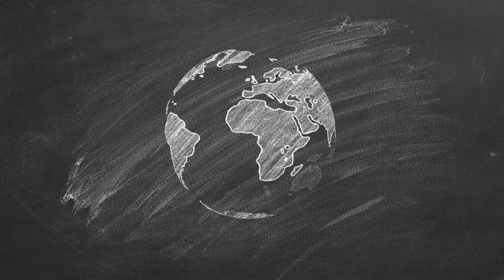Unlocking History: Clifford’s Tower in York, England 🗝️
Certainly! Let me weave a descriptive tapestry for you, capturing the essence of **Clifford's Tower** in York, England:

🏰 **Clifford's Tower: A Timeless Sentinel in Historic York** 🏰

**Overview**:
- Perched atop a grassy mound, Clifford's Tower stands as a sentinel—a silent witness to centuries of drama and resilience.
- Its rugged stone walls, weathered by time, evoke both grandeur and vulnerability.

**History Unveiled**:
- **Medieval Stronghold**: Imagine knights in chainmail pacing its ramparts, eyes scanning the horizon for threats.
- **Royal Mint**: Coins minted here bore the weight of authority—the currency of kings and commerce.
- **Tragedy of 1190**: The air thickened with fear as flames consumed the wooden tower during an antisemitic massacre. The ghosts of that day linger.

**Conservation and Transformation**:
- Recent efforts breathed life into the ruin. Timber now cradles its ancient stones, a marriage of past and present.
- Walkways wind upward, revealing hidden chambers. Each creaking step echoes defiance against time.

**Roof Deck Views**:
- Ascend to the roof deck—a stage set for breathtaking drama. The Minster's spires pierce the sky.
- Below, York unfolds—a patchwork quilt of rooftops, winding alleys, and the River Ouse's silver ribbon.
- You're not a mere observer; you're part of York's living story.

**Whimsy and Wonder**:
- Let's play with whimsy: Clifford's Tower as a stack of bananas. Each layer—history, resilience, secrets.
- The wind carries laughter across the centuries, reminding us that imagination dances with reality.

**Your Invitation**:
- When sunlight kisses York's skyline, heed the call. Clifford's Tower awaits—an **invitation etched in time**.
- Let its stories wrap around you, and may your heart echo with the whispers of those who once sought refuge here.

Step into the past, my friend. Clifford's Tower awaits—a key to unlock memories, a portal to ages gone by. 🗝️✨
[00:00] Let’s delve deeper into the captivating tale of Clifford’s Tower in York. Prepare to step through the gates of history, where each stone whispers secrets and every timber holds echoes of the past.

[01:02] **1. A Tower of Legends Location and Overview**
- **Clifford’s Tower stands sentinel in the heart of York, a city woven with threads of antiquity.**
- **Nestled near the Coppergate Shopping Centre and the York Castle Museum, it gazes upon the bustling streets below.**
- **But this tower is no mere relic; it’s the last vestige of York Castle, once the seat of northern governance.**

[00:22] **2. A Chronicle of Tragedy and Triumph The Massacre of 1190**
- **Close your eyes and imagine the year 1190.**
- **York’s Jewish community sought refuge within these very walls.**
- **Hatred and fear converged, and the flames consumed the wooden tower that once crowned Clifford’s Hill.**
- **The air thickened with despair as lives were lost—a somber chapter etched into the tower’s stones.**

[00:42] **3. A Phoenix Reborn Conservation and Transformation**
- **Recently, a £5 million conservation project breathed life into Clifford’s Tower.**
- **No longer a hollow shell, it now boasts a free-standing timber structure—a guardian for the ancient ruin.**
- **Ascend the new walkways, trace the spiral staircases, and feel the timeworn wood beneath your fingertips.**
- **Hidden chambers, long veiled from prying eyes, reveal themselves—a symphony of creaks and whispers.**

[01:01] **4. The Roof Deck’s Vista A Panorama of Ages**
- **Step onto the roof deck—a stage set for grandeur.**
- **The Minster, its spires reaching skyward, stands sentinel.**
- **Below, York sprawls—a patchwork quilt of rooftops, winding alleys, and the River Ouse’s silver ribbon.**
- **You’re not a mere observer; you’re part of York’s living story—a witness to centuries unfurling.**

[01:21] **5. Bananas and Beyond Whimsy and Comparison**
- **Now, let’s play with whimsy.**
- **Imagine Clifford’s Tower as a stack of bananas—each fruit a layer of history.**
- **Peel back the golden layers: intrigue, defiance, resilience.**
- **The ghosts of the past chuckle at our playful analogy.**
- **And perhaps, just perhaps, the wind carries their laughter across the centuries.**

[01:43] **6. Your Invitation A Time Traveler’s Quest**
- **When the sun graces York’s skyline, heed the call.**
- **Walk the worn steps, touch the mossy stones.**
- **Clifford’s Tower awaits—a key to unlock memories, a portal to ages gone by.**
- **So, my fellow adventurer, go forth. Clifford’s Tower beckons—an invitation etched in time.**